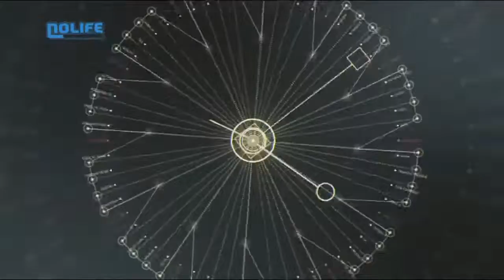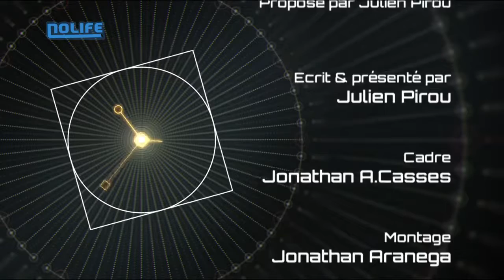#31 Intelligence Artificielle - Crunch Time